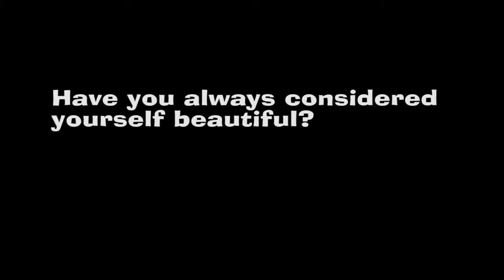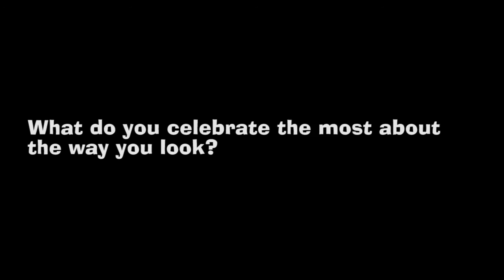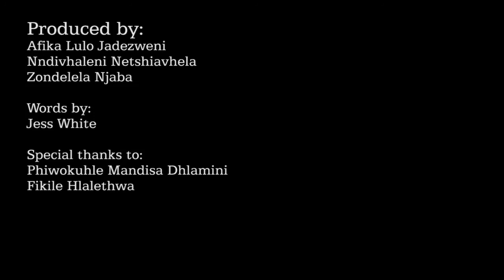Universally beautiful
Universally beautiful is a piece about beauty standards. It captures the stories of three different women namely Olorato Mongale, Sisipho Ntsabo and Ndumiso Khuzwayo. It captures what they think of the unattainable universal beauty standards that are constantly thrown at women. They also elaborate on why they love being black and what it took for them to come to a point of loving themselves.

Production by Afika Lulo Jadezweni, Zondelela Njaba & Nndivhaleni Netshiavhela